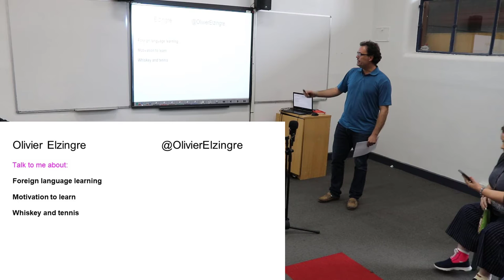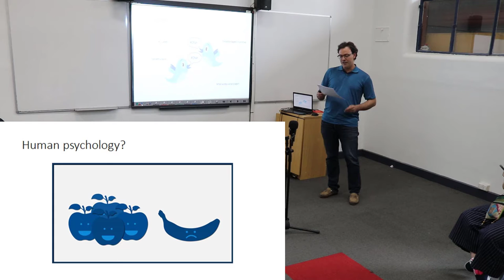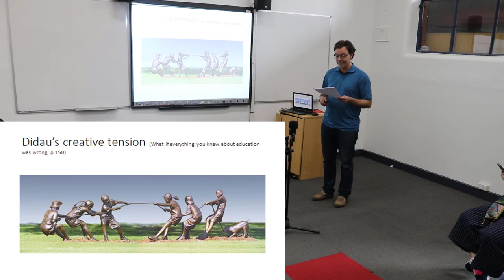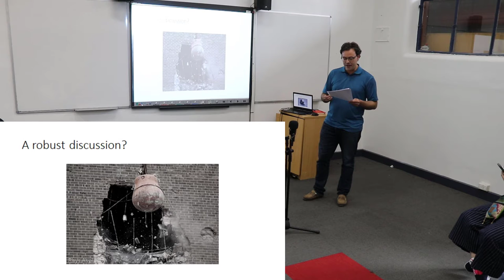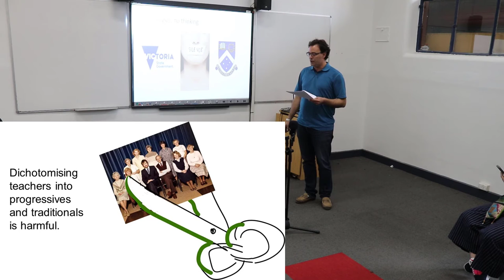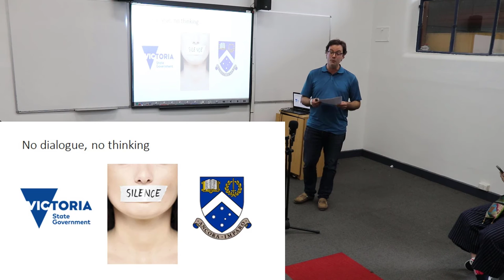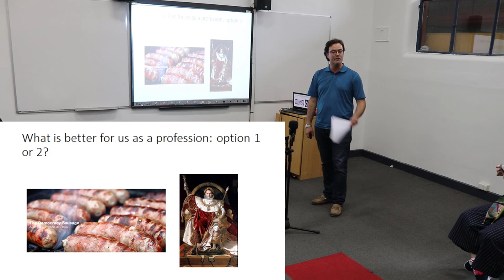Binaries in education - Olivier Elzingre (TMMelb BSC 2 ‘The Year that Was’)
(TMMelb BSC 2 ‘The Year that Was’)

The presentations from Teach Meet Brunswick Secondary College on ‘The Year That Was’ on the 13th of December 2019. Presentations by:

Steven Kolber - The year of going fast and slow
George Lilley - The further demise of teacher agency and expertise
Carolyn Newall - The year of returning to the base
Scott Ho - Teachers as scientist
Rebecca Russell-Saunders - Retrieval practice, spacing and total participation
Heulwen Sweet - Building vocabulary
Marten Koomen- How too much PD can kill a career
Olivier Elzingre - Binaries in education
Ilja Van Weringh - Teaching and reading research
Shereen D'Souza - Twitter as PD
Courtney Crawford - Finding the right school and students as universal